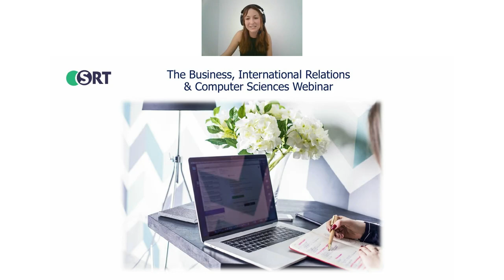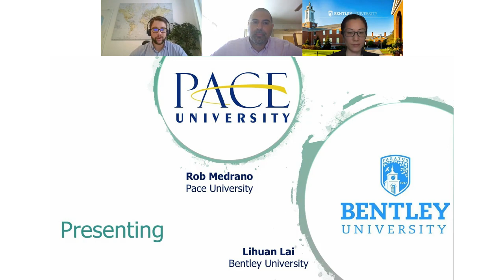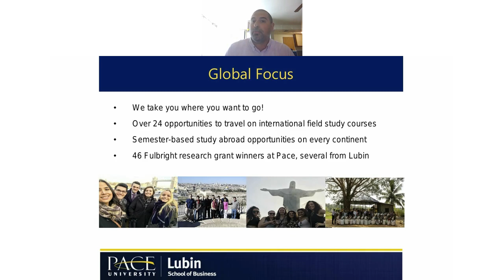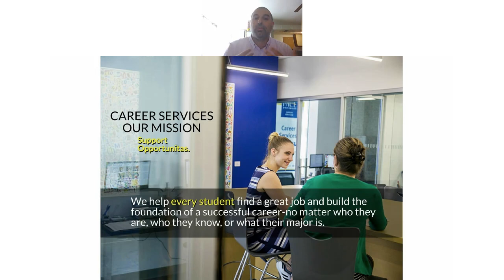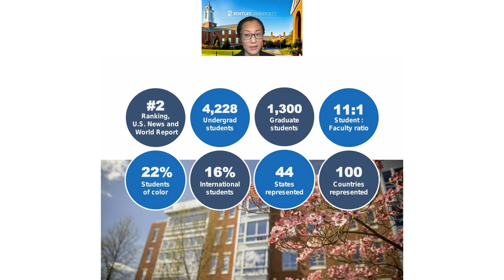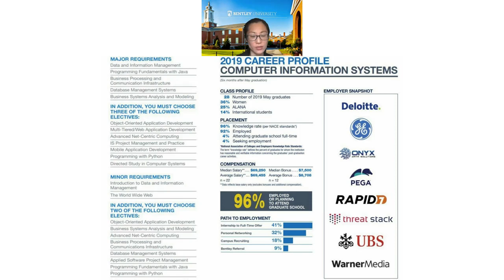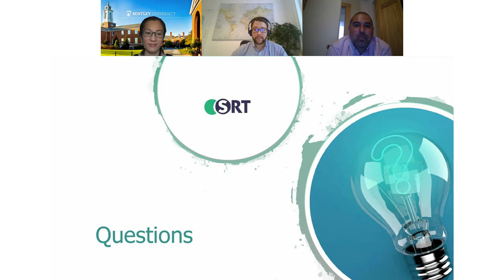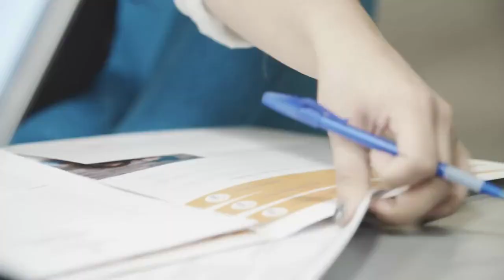Study Business, International Relations Webinar & Computer Sciences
Webinar: Study Business, International Relations Webinar & Computer Sciences Presented by Bentley University and Pace University